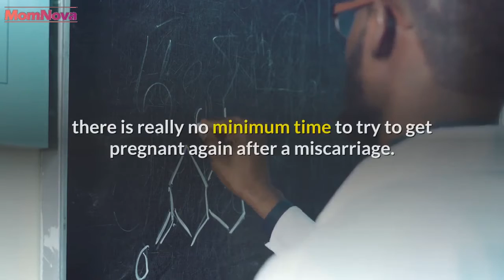Pregnancy after Miscarriage Success | How to Have a Successful Pregnancy after Miscarriage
Getting pregnant again after a miscarriage: waiting for your period to return
From a medical point of view, there is no minimum time limit between the observation of a miscarriage and a new attempt to get pregnant . "Physiologically speaking, you just have to wait for the rules to come back,  " explains Professor Tournaire. Indeed, it shows that the body is again able to accommodate an embryo .

Getting pregnant again after a miscarriage: make sure you're ready again
If the return of her period announces that the body is ready for a new pregnancy, the head must also be ready to follow. The psychological factor is indeed essential to try to become a mother. “  A miscarriage can be very traumatic . The mother who had imagined the continuation of her pregnancy can find herself suddenly and suddenly stopped in her tracks ”affirms our expert. Take the time to recover from this ordeal, to feel ready again. Thus, you can retry the experience of pregnancy in a more serene way.

Getting pregnant again after a miscarriage: i dentify and remedy the problem
Miscarriages (isolated or repeated) are often explained by chromosomal abnormalities. But in some women, spontaneous abortion can have other origins. They must then be determined before embarking on any new parenting project. Thus, it is essential to identify if it is explained by genetic problems in one of the parents, vaginal infections or even, a problem of the uterus (in particular) in the future mother. All the more if you have had to go through this difficult ordeal several times.